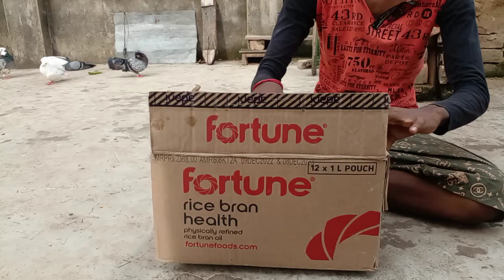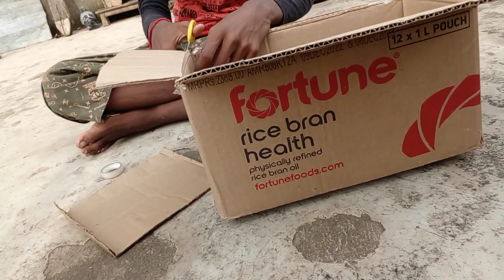নতুন। পায়রার। পেটি। তৈরি। করলাম। কম। খরচে